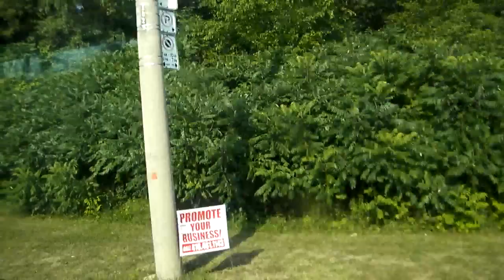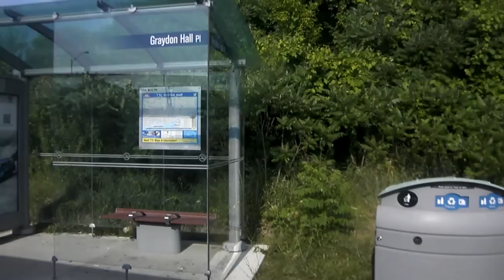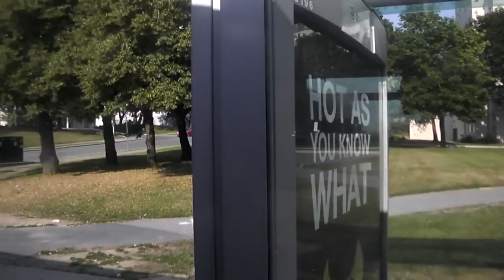TTC - Ride Aboard 2005 Orion 07,501 VII Diesel #7705 on Route 25 Don Mills to Steeles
7705| 25 Don Mills to Steeles

Engine: Detroit Diesel S50EGR
Transmission: Allison B400R